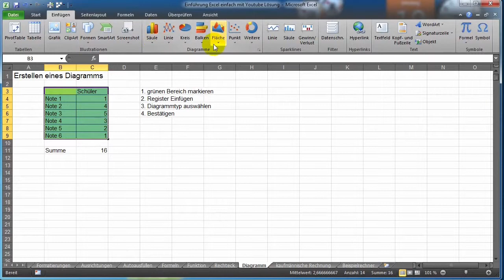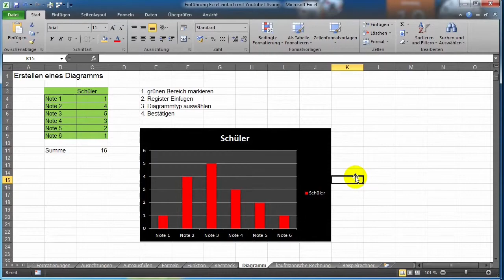09 Excel Diagramme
Erstellen eines einfachen Kreisdiagrammes.